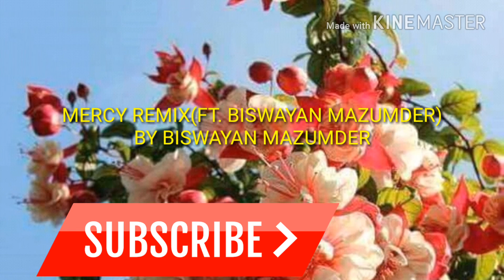8d experience of Mercy full song(ft.Badshah) remix *BASS BOOSTED*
Wear your headphones for enjoy the beats and warning it may affect your heart and donot listen of you have any **Heart Diesease*
Song~ MERCY
Singer~ BADSHAH
Rapper~BADSHAH
Enjoy the remix of the song MERCY from the upcoming album O.N.E.